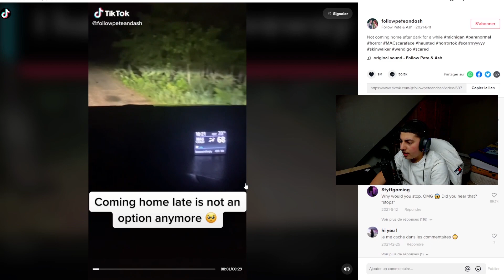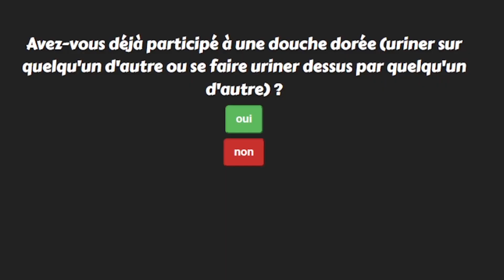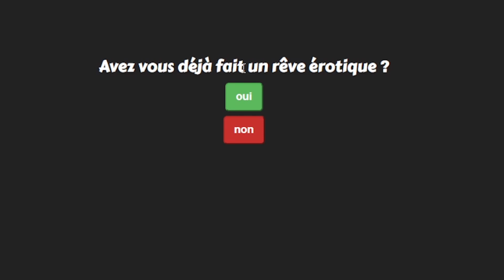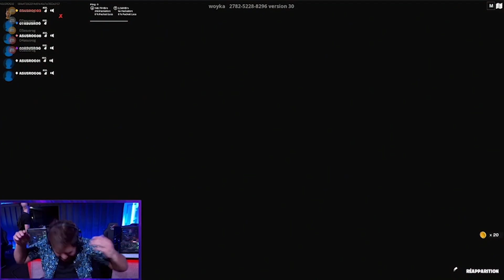2022 Une Année Importante pour ma chaine ! (BOFA 2022)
bienvenue à tous pour la nouvelle vidéo !
Voici le bofa de 2022 c'est à dire le Best Of de 2022
Les meilleures moments de ma chaine durant cette année la
"Cette année la" Ok j'arrête
- Pas d'insultes
- Pas de propos
Ces règles non respecter se feront sanctionnés